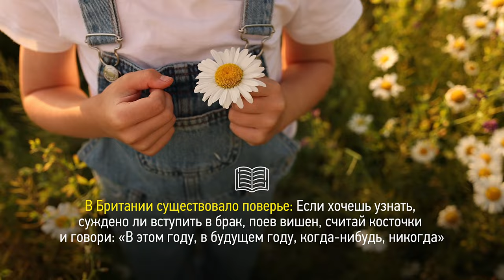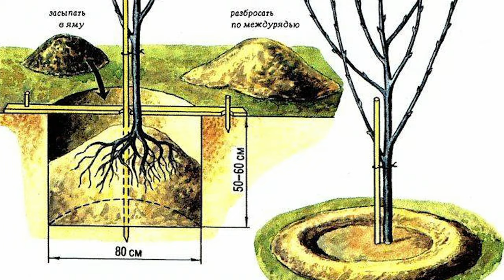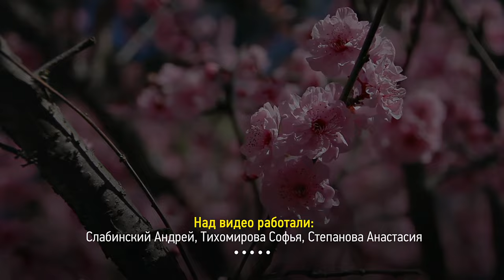ДЕНЕЖНОЕ ДЕРЕВО💰🌳 Как посадить и вырастить богатство в саду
Настоящее "денежное дерево" в саду: как посадить и вырастить денежную вишню своими руками. Купить растения напрямую из питомника (скидки до -70%) ✅Саженцы почтой по всей России. ✅Аренда деревьев для мероприятий. ✅Профессиональный уход за растениями. ✅Рулонный газон под ключ Новогоднее освещение дома и сада. Заказать визуализацию БЕСПЛАТНО 👉🏻Городское озеленение и благоустройство по ГОСТам

00:00 В этом видео
00:18 Дерево из детства
00:53 Куда посадить вишню, чтобы она принесла богатство?
01:40 Поверья, связанные с вишней
05:17 "Денежные" вишни
05:46 Как посадить вишню?
12:07 Секрет плодоношения вишни
13:26 Как правильно обрезать вишню?
15:04 Болезни и вредители вишни
17:01 Место для "денежной" вишни

✅ Экоплант - питомник растений в Москве и Санкт-Петербурге. Более 10.000 видов растений на территории в 700 га, адаптированы к российскому климату. Туи, ели и сосны, лиственные и плодовые деревья, кустарники и хвойная коллекция. Доставят и посадят в течение 1 дня. Размеры - от маленьких саженцев, которые доставляют почтой, до огромных 15-20 метровых деревьев-крупномеров.

 💰"Денежное дерево" в саду: богатство, удача и счастье СВОИМИ РУКАМИ